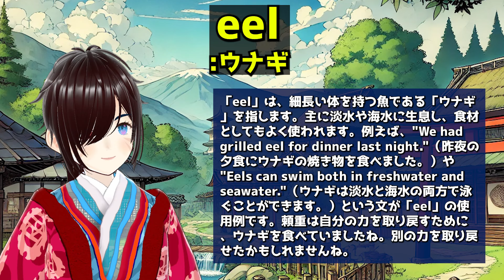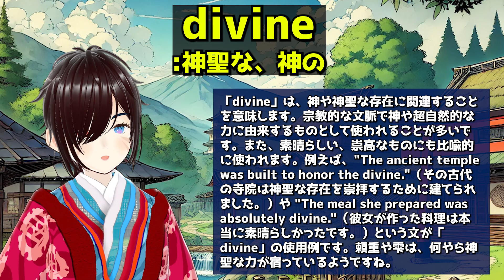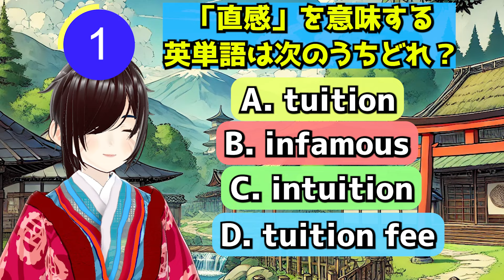【逃げ上手の若君 10話】「御仏が意味するのは…」足利尊氏の描いた御仏に恐怖するアンジェロニキ【海外の反応】【英語学習】【英語解説】【英語字幕】【REACTS】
※英語字幕には間違っている箇所もあると思います。その際は訂正をご指摘いただけたらと思います（なるべく優しく指摘してね）

1人で動画制作を行っています。動画内にコメントやツッコミを入れることで、動画の内容が単調になる事を防ぎ、オリジナルのエンターテイメント性を動画に出しています。

⊡ Permissions
All videos used in this channel have obtained permission from the original creators or are from Creative Commons sources. There are no unauthorized materials used; however, if any issues arise, please notify the creator.

This video is genuinely edited by the creator, including English and Japanese subtitles. Additionally, the creator's Vtuber character appears in the top-right corner, providing original reaction content. All subtitles in the video are original creations developed by the creator and channel collaborators, with no identical translations elsewhere. The video is unique in presenting both English and Japanese subtitles along with detailed explanations of words and cultural background. Detailed captions are inserted for a deeper understanding of translations when cultural contexts demand. The team works cohesively to ensure the content remains engaging and avoids monotony and excessive repetition. Consequently, the videos on this channel are not repurposed content.